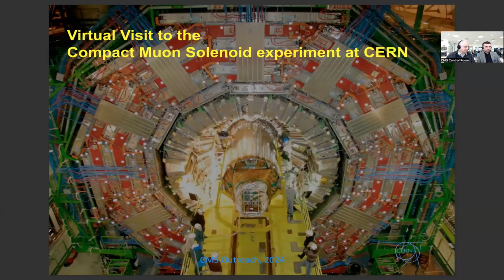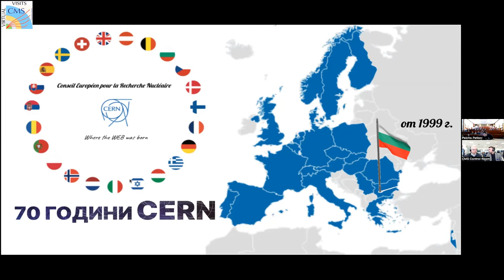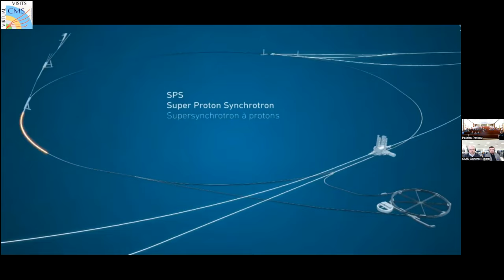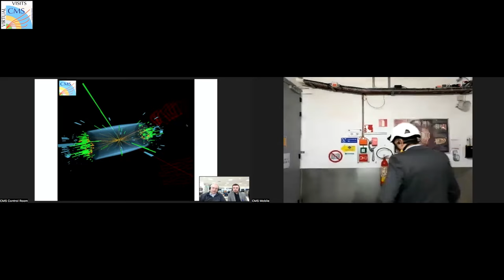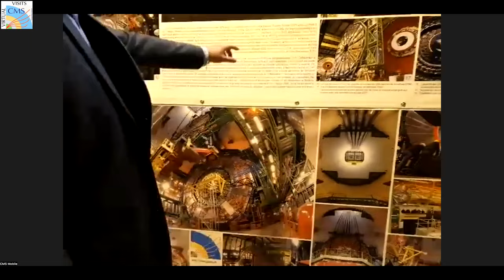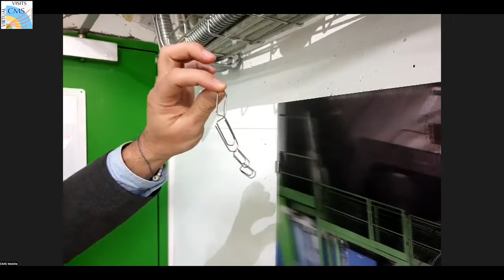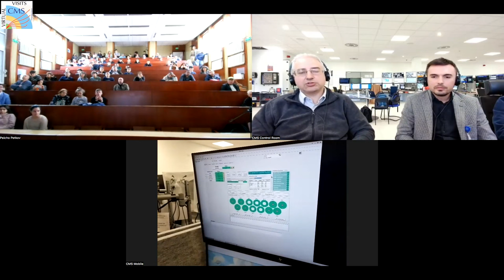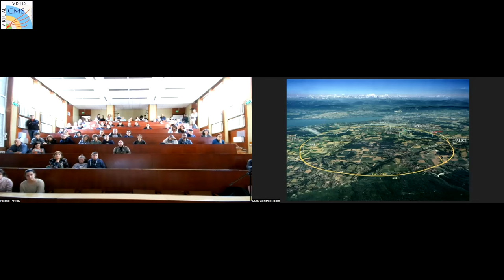CMS Virtual Visit from Bulgaria, 2024.04.20.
Guides: Borislav Pavlov  (CMS Control Room)
              Elton Shumka (CMS Control Room)
              Anton Dimitrov (CMS Mobile Team)